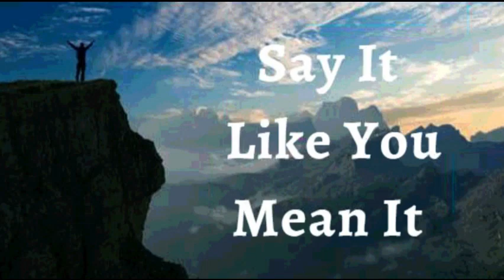26th April 2023 Say it Like you Mean it (Audio in Goan Konkani)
26th APRIL 2023

BHAVARTHACHI PORGOTNIM

Hanv porgota ki hanv mhojem biranticher bhavart vichun kadta. Hanv kitem borem tem chintam ani kitem borem tem mhojea poristitik. Hanv mhojem boll chintest zaupak vaprina, punn sotmanpak. Mhojem jivitant birantik koslloch bhag na. Hanv vaitant bitor sorona, fati odpi chitna. mhojem monn fokot Dev Mhaka kitem muntta tacher asa. Hanv zana ki Tacheo madneo fokot mhaka voir kadpachem, zoitivont ani kubb divpachem. Hi mhojim porgotni.

DEIVIK BOLAIKECHI UCHARNI

Hanv Devachea mhoimecho vhoibhov. Hanv Patok, duens,
ani moron hanche voir assa. Mhojea kuddin ji Devachi mhoima ruzlea, tim mhaka dor disa bollixt ani boro dovorta. Sorvesporacho anond mhojem boll. Hanv dor
disa bollixt ani bollixt zatam Karann mhoji kudd Povitr atmeanchem mondir Amen

HANV SHOKTIVONT ASA ( Ef 6:10)
HANV BORE BOLAIKEN ASA (1Ped 2:24)
HANV AXIRVADAN BHORLA (Ef 1:3)
HANV GIREST ZAUN ASA (2 Cor 8:9)
HANV BOLIXTT ASA (Iz 42:29)
HANV DEVACHE KURPEN MAKHLOLO ASA (1Ju 22 :20)
MHAKA SUTKA FAVO ZALEA (Ju 8:36)
HANV KALLA KALLAR UTOM BHORPUR FOLL DITAM (St 92:13)
ZANTTEA PIRAIER PASSUN HANV JIVALL ANI TEZVONT ASA (St 92:14)